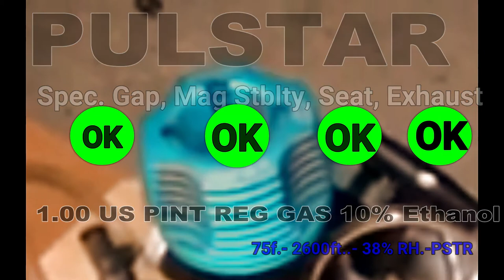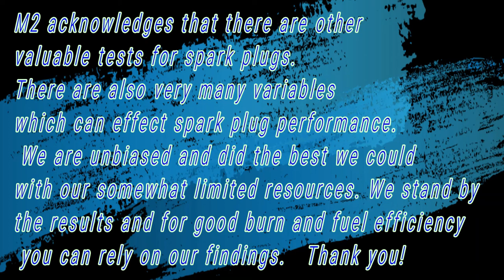Spark Plug Evaluation... Which is the better spark plug, find out now. MarkMannM2.com Happy Motoring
So much is said about Spark plugs for your. We needed to find out for ourselves if spark plugs are actually different and if so which are most effective and efficient at providing  that needed spark and ignition (combustion) for your engines needs... MarkMannM2